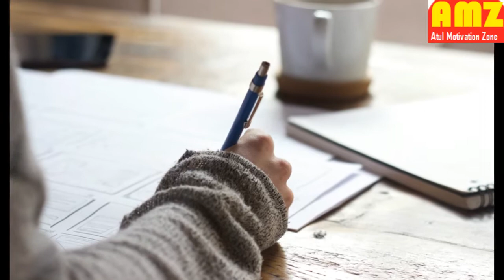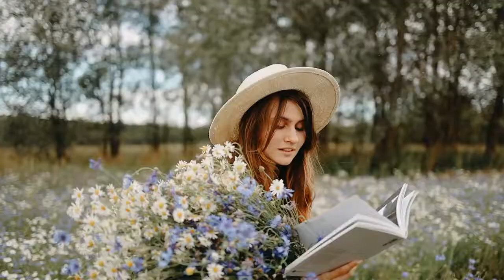तनाव (Depration, Stress ) को कैसे दूर करें ? How to relieve Depration, stress.